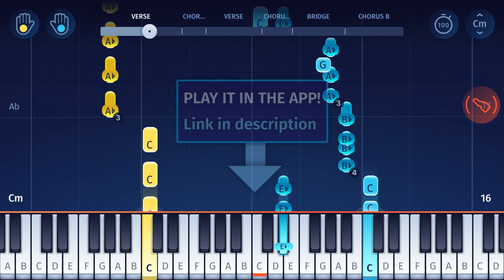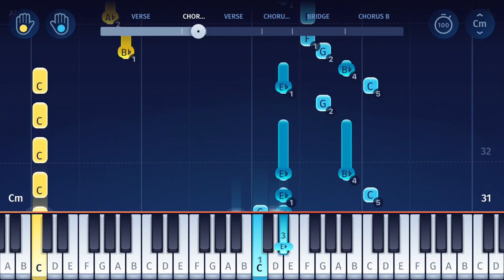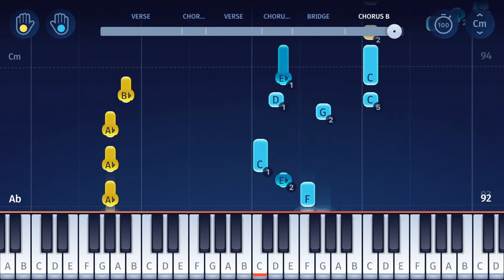The Weeknd - Take My Breath - Piano Tutorial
Learn how to play “Take My Breath” by The Weeknd on piano!
"Take My Breath" was released in August 2021 as the lead single from The Weeknd's fifth studio album. Praised for its nostalgic '80s sound (The Guardian called it "an instant disco-pop masterpiece"), the catchy track sounds amazing on piano!

In our app, you can find many other songs by The Weeknd (such as “ Starboy”, “Can’t Feel My Face”, “Earned It”, “In the night”, “Tell Your Friends” and “The Hills”), and some Daft Punk hits (like “Get Lucky” and “Lose Yourself to Dance”).